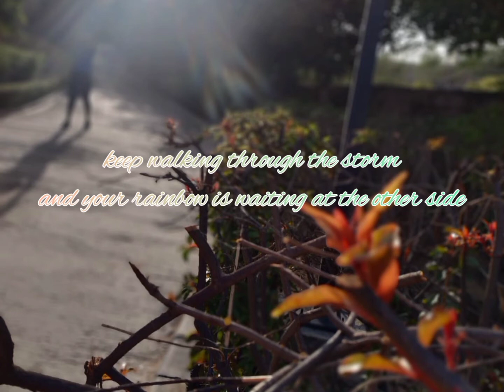5 August 2022